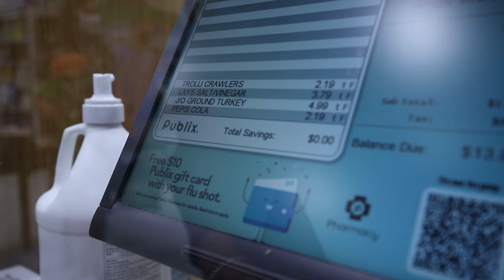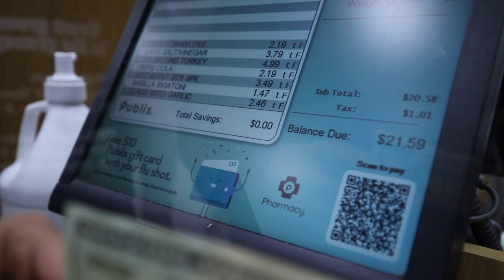Kooking With Kodie: Mostaccioli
Watch Kodie kook a family classic!